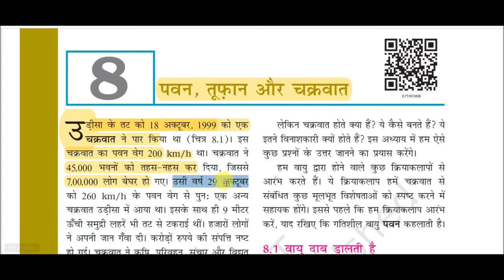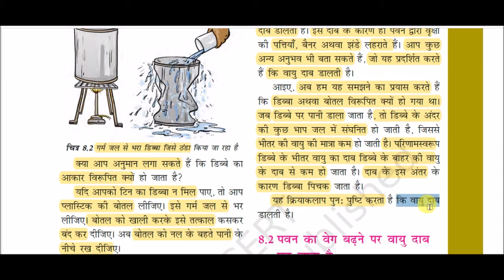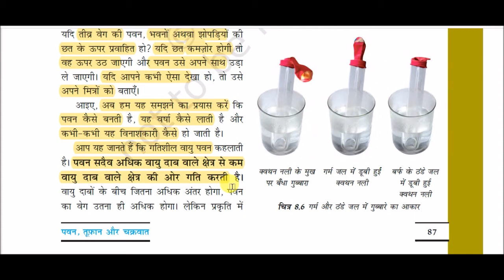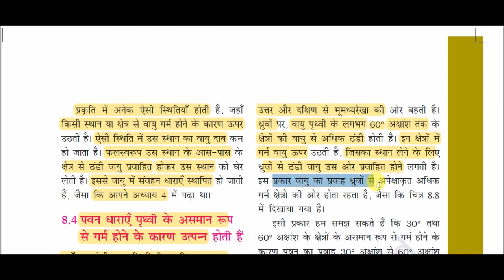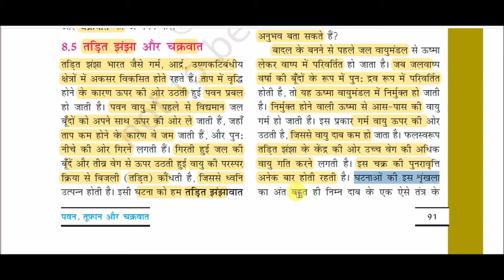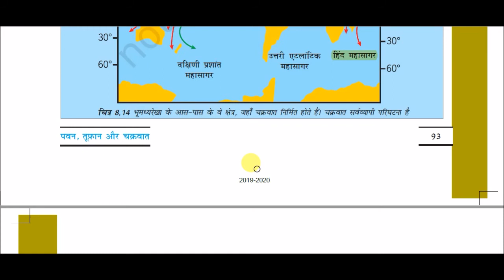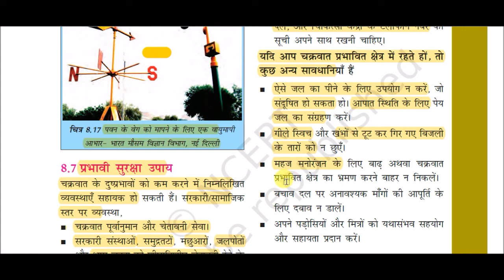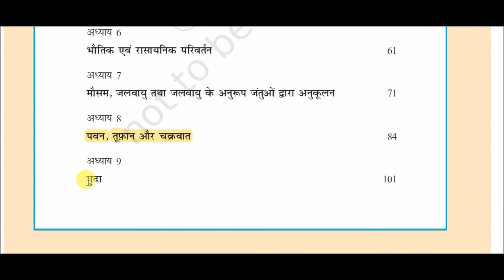NCERT Book Class VII (Science) || कक्षा 7 (विज्ञान)-: पवन, तूफ़ान और चव्रफवात